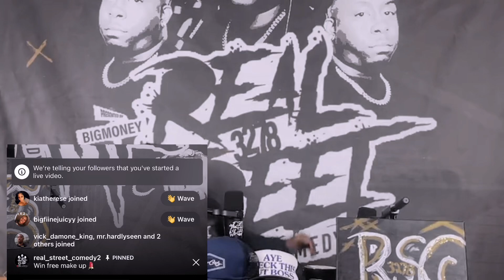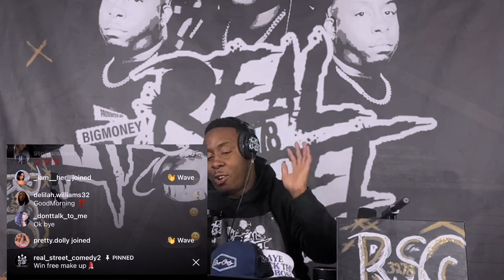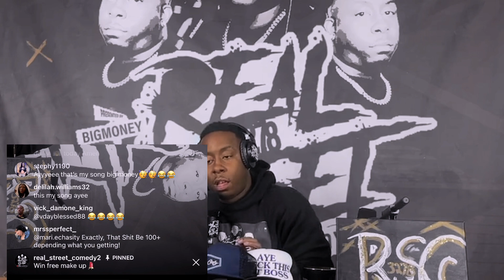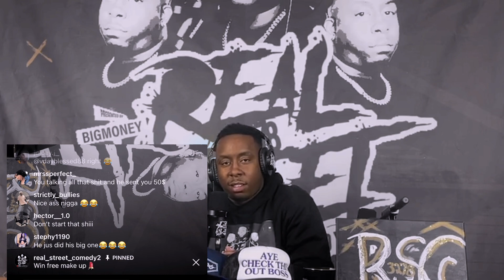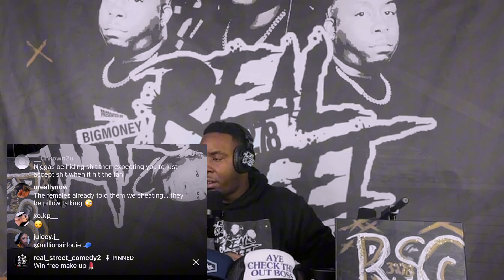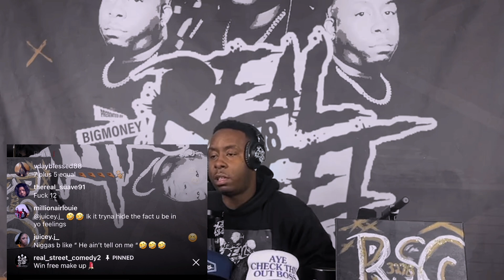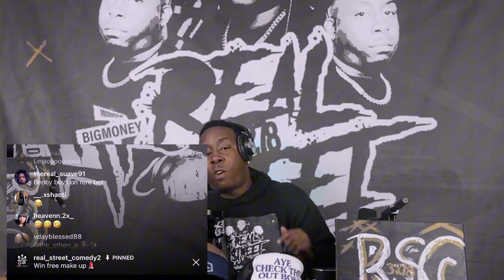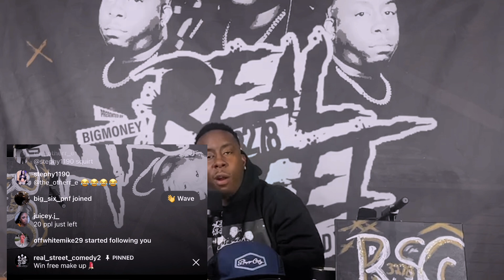FINISHING, MAKE UP GIVE AWAY.. (prank call, job interview)